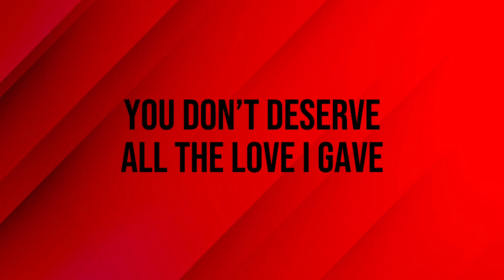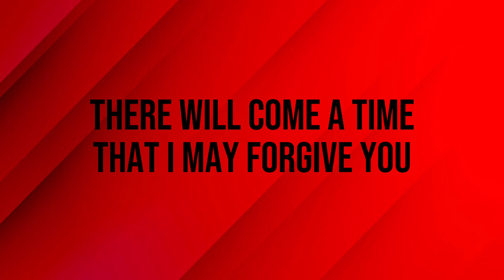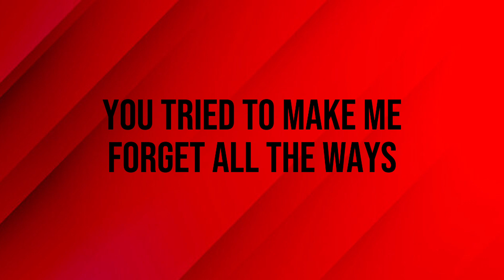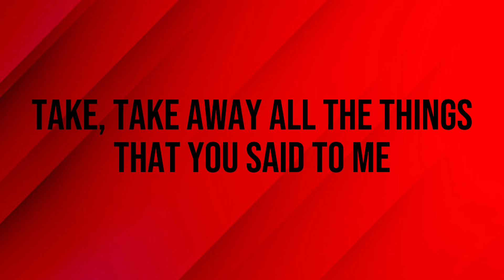Of Virtue - True Colors (Lyric Video)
Lyric video for “True Colors” by Of Virtue

LYRICS:
You're still the same
You're poisonous snake
Spitting venom every time you speak
Like a dark cloud hanging overhead
All your lies resurface again

You'll never change
Forever in vain
Lying through your teeth
Every time you breathe
Watch as everything you love walks away (walks away)
You don't deserve all the love I gave

You tried to take, take away all the things that you said to me (that you said to me)
You tried to make me forget all the ways that you hated me

You tried to take, take away all the things that you said to me (made me feel so small)
You tried to make me forget all the ways that you hated me (made me feel so low)
You took the best of me
Left me out, high and dry
You tried to make me forget all the ways that you treated me
Like I was nothing

What did you think you'd gain?
By hiding behind all the love you faked?
You'll never change (you'll never change)
Why did you lead me to think
You'd always be there and you'd always love me?

There will come a time that I may forgive you
But today is not the day
Your actions spoke as loud as your words
Your true colors were shown

When you tried to take, take away all the things that you said to me

You have no spine
Watch as everything you love walks away
You destroyed all the good that was left in me

Take, take away all the things that you said to me (that you said to me)
Make me forget all the ways that you hated me (that you hated me)

Take, take away all the things that you said to me (take them away, take them away)

Take, take away all the things that you said to me
Make me forget all the ways that you hated me